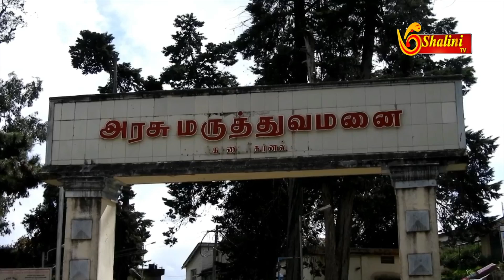கொடைக்கானல் | கணவனே கள்ளக்காதலியுடன் இணைந்து மனைவியை கொன்ற அதிர்ச்சி சம்பவம்